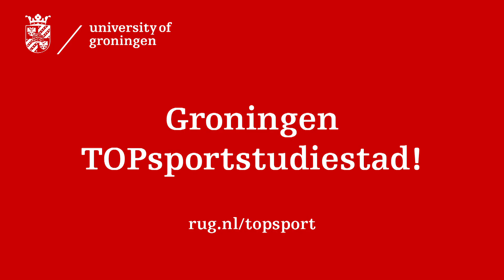Jef de Vries - Topsport & studeren: hoe combineer je dat? | University of Groningen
Jef de Vries studeert Economics and Business Economics Bachelor aan de Rijksuniversiteit Groningen en speelt eredivisiebasketbal bij Basketbal Academie Limburg (BAL) in Weert. Jef studeert dus op afstand en dat gaat hem tot nu toe goed af. In deze video vertelt Jef hoe het is om op het hoogste niveau te basketballen bij BAL en hoe hij dat combineert met zijn studie.

Meer informatie over topsport en studeren bij de Rijksuniversiteit Groningen?